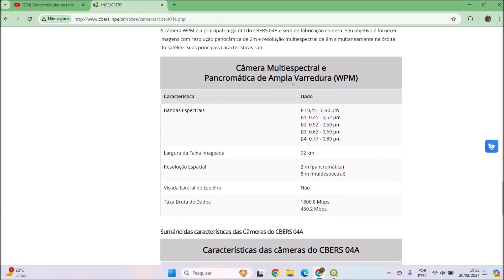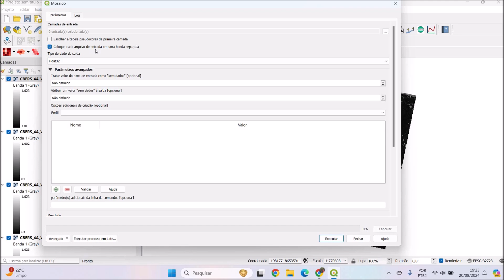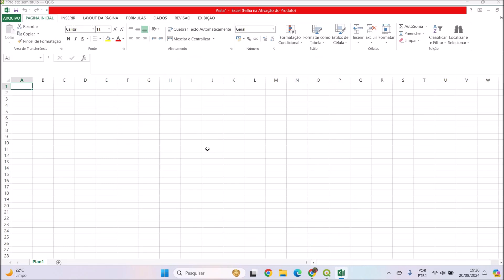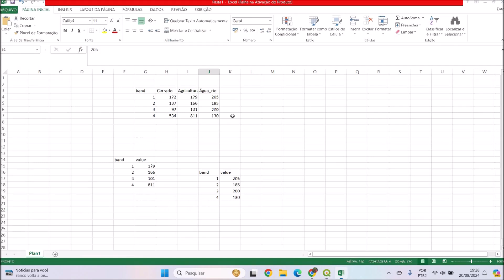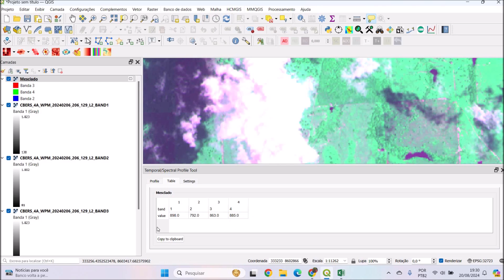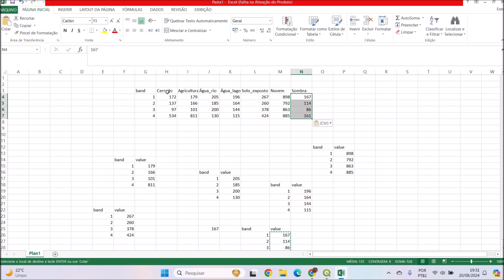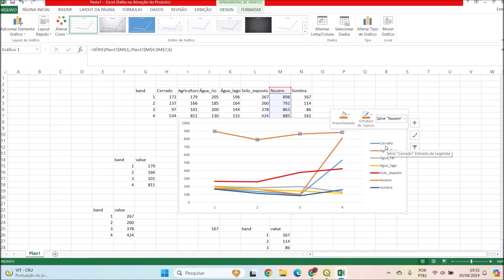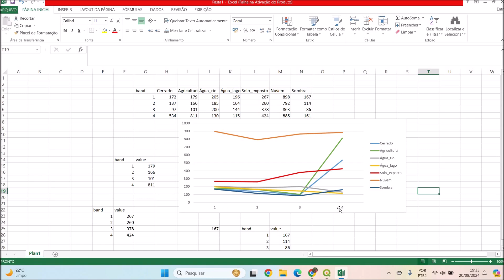Gráfico de resposta espectral pelo QGIS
O vídeo mostra como se realizar um gráfico de resposta espectral em funçaõ dos valores de cinza de uma imagem pelo QGIS.